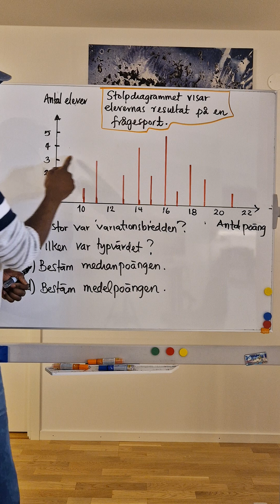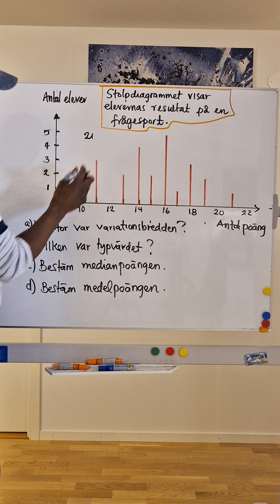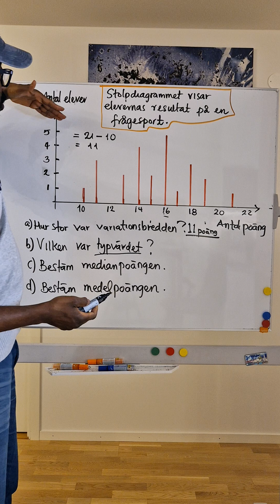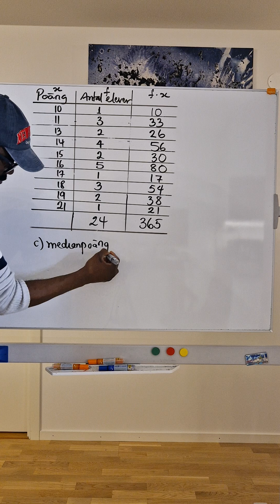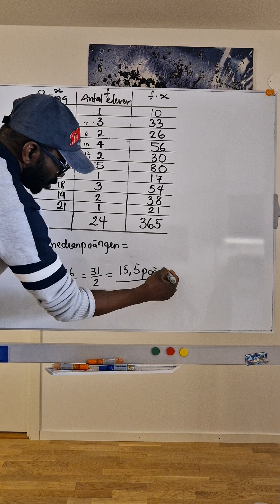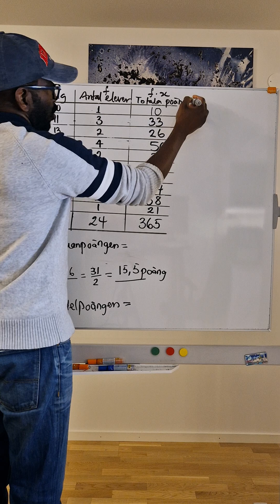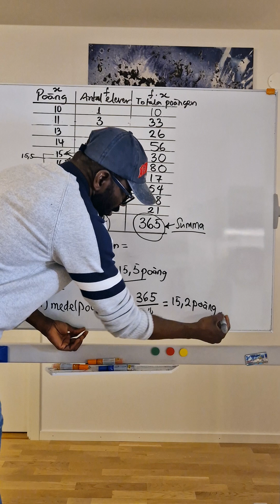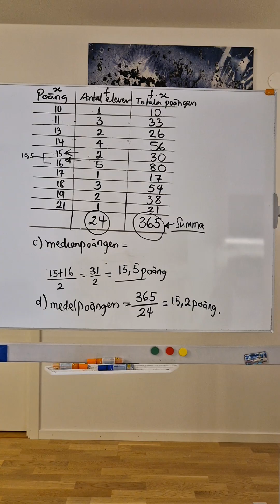Median, Medelvärdet, Typvärdet och Variationsbredden